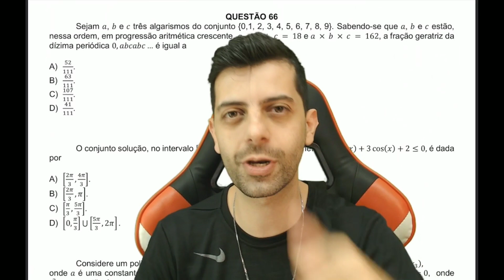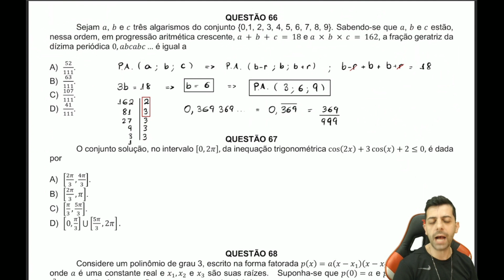UFU 2021/2 - Q66 - Sejam a, b e c três algarismos do conjunto {0, 1, 2, 3, 4, 5, 6, 7